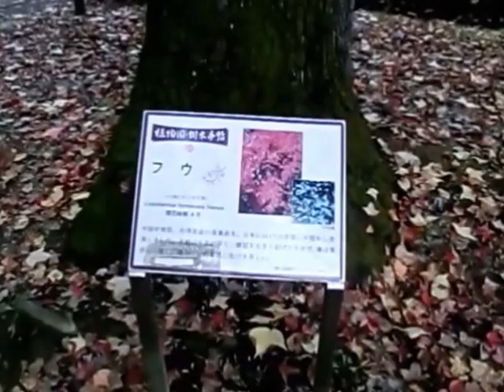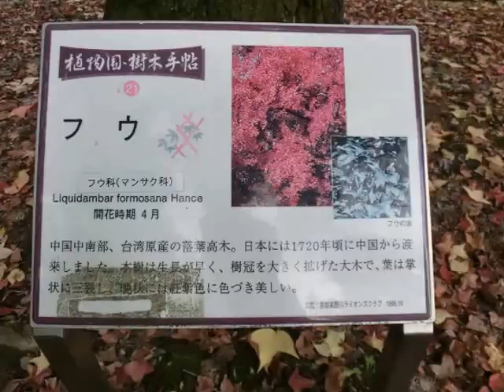フウ（楓）京都府立植物園 2015.11.16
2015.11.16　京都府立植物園